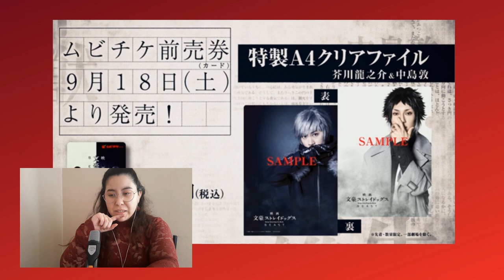Reaccionando al Trailer de la Peli|Bungou Stray Dogs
Hola gente, espero les haya gustado el video, si quieren más reacciones así dejen su like y sugerencias en los comentarios ❤